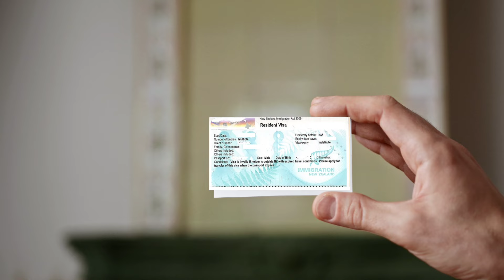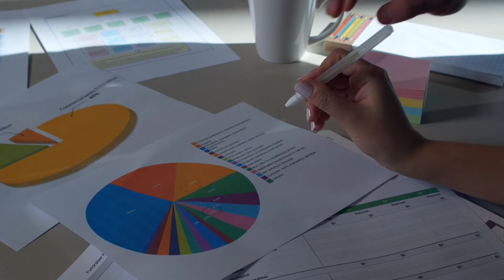Good News: New Job Added In New Zealand's demand list 2024 | Apply For Direct PR In NZ With New Jobs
Description:
In this video, we dive into the upcoming changes happening in New Zealand's immigration system starting from May 2024. Discover how these updates can benefit you and your journey to living and working in New Zealand. Stay informed and be prepared for the exciting enhancements on the horizon. Don't miss out on this crucial information - watch now and share it with anyone considering immigration to New Zealand!

OUTLINE:

00:00:00 "An Exciting Update for Global Adventurers"
00:00:50 Your Path to Permanent Residency"
00:01:40 "Navigating the New Visa Process"
00:03:01 "Your Dream of Moving to New Zealand"
00:03:27 "Closing Remarks"